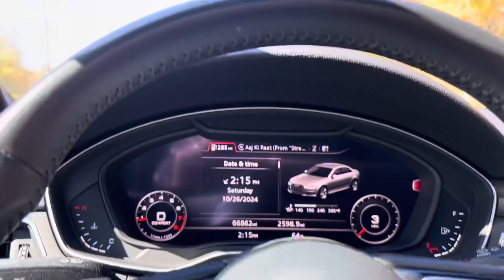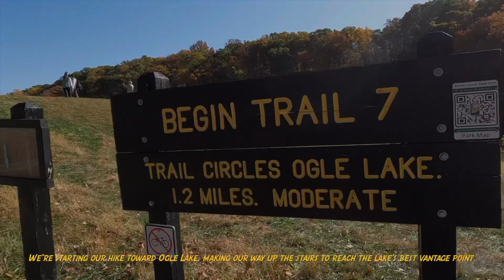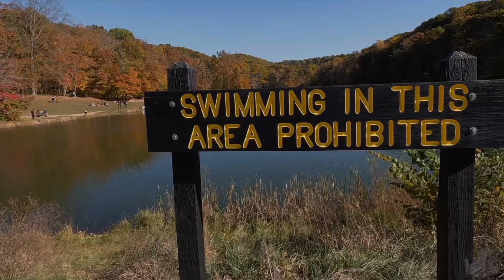Fall Road-trip With My Golden Retriever to See the Best Fall Colors! Cute Puppy VLOG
🍁 Fall Adventure Alert! 🍁 Join us on a scenic road trip to Brown County State Park with our golden retriever, Muffin, as we chase after the most beautiful fall colors! From vibrant reds and oranges to peaceful lakeside views, we take you through winding forest trails and cozy cabin moments in the heart of autumn.

🌲 What to Expect in This Video:

 • A road trip adventure through Indiana’s fall landscape
 • Muffin’s excitement as he explores nature and meets new friends
 • Stunning viewpoints showcasing Brown County’s peak fall foliage
 • Cozy stops, relaxing lake views, and peaceful forest trails
 • Hilarious moments with Muffin’s playful antics along the way!

Sit back, relax, and come along as we share a fun, family-friendly adventure filled with fall colors and unforgettable memories.